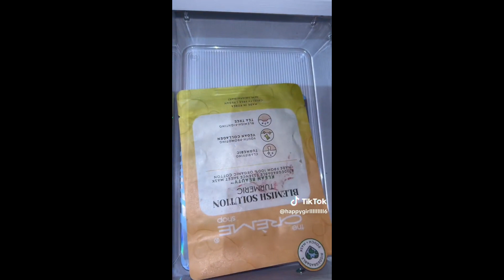Clean my vanity with me compilation🌷